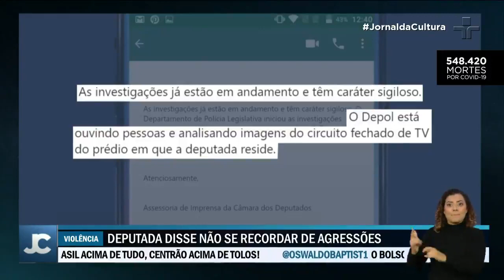Joice Hasselmann depõe sobre suposto atentado que teria sofrido em seu apartamento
A deputada federal Joice Hasselmann (PSL) prestou depoimento nesta sexta-feira sobre um suposto atentado que teria sofrido em seu apartamento funcional, em Brasília, no último fim de semana. A deputada solicitou a abertura de uma investigação na Polícia Legislativa e chamou testemunhas.